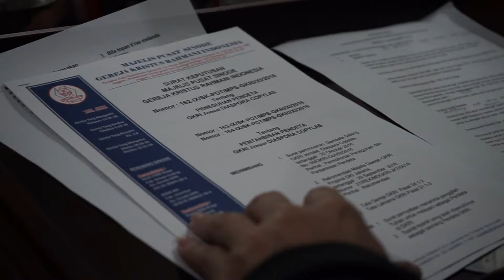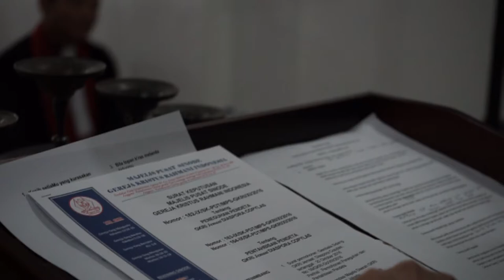GKRIDC Doc: Peneguhan & Pentahbisan Pendeta GKRIDC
Peneguhan dan Pentahbisan Pendeta GKRIDC
Oleh Majelis Pusat Sinode GKRI

Pendeta yang diteguhkan: Pdt. Yosi Rorimpandei

Pendeta yang dtahbiskan:
1. Pdt. Fatiasa Telaumbanua
2. Pdt. Robert Siringoringo